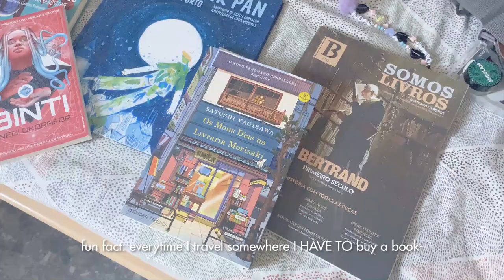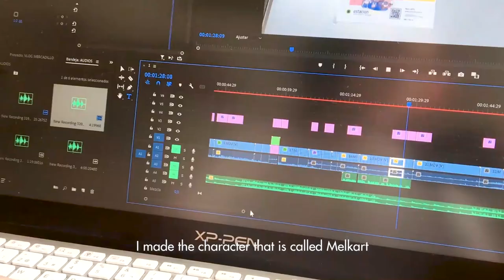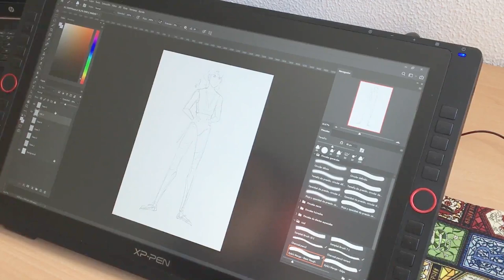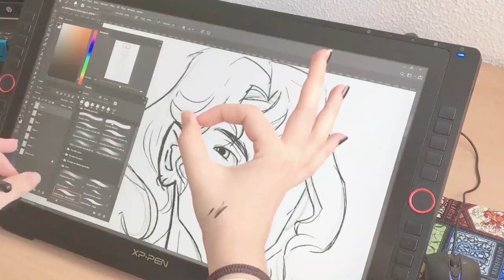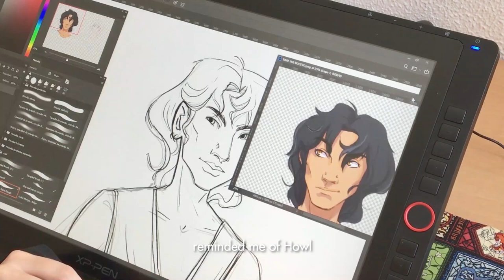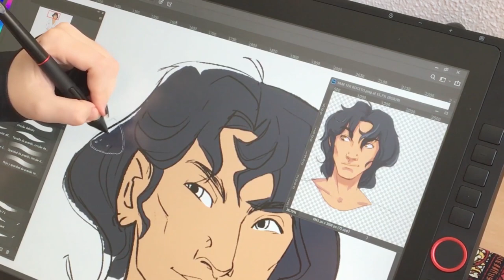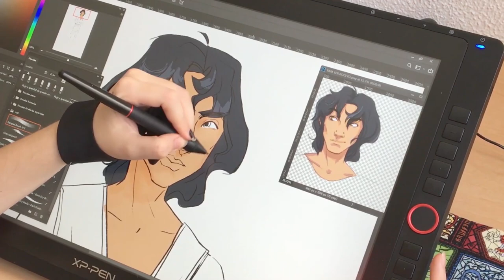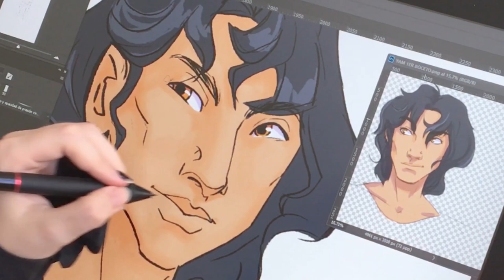artist diaries🌷: a day in my life as an illustrator: character design & creating a book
I'm Lu, also know as Demin in social media. I'm a spanish illustrator. Welcome to a day with me, working nonstop to arrive to the deadline -haha-
I'm so happy to finally annouce this project I'm working on and start this channel with THIS video. In the next one I'll explain more about the plot of the book, today was just a presentation!
Yam, Melk and Baal will be waiting for you!!

graphic tablet: XP-Pen Artist 22R Pro
drawing: photoshop
camera: iphone 11 & 6s
editing: adobe premiere pro

Timecodes
0:00 - Intro
0:39 - Research
1:43 - Sketch break
2:11 - Some playing
2:29 - Setting up the tablet
2:44 - Cleaning the sketch
5:14 - Colouring
9:21 - Outro